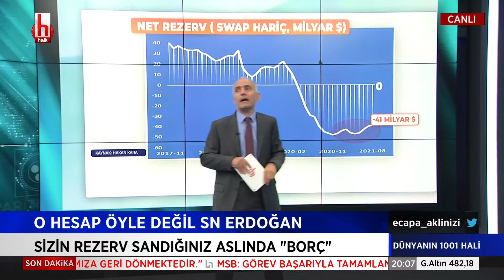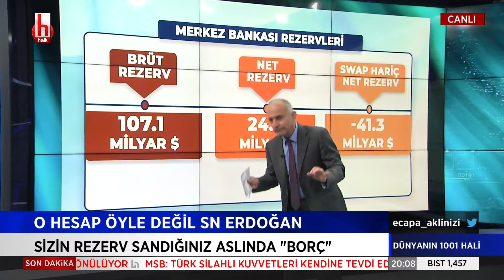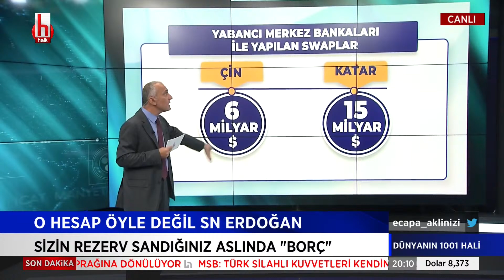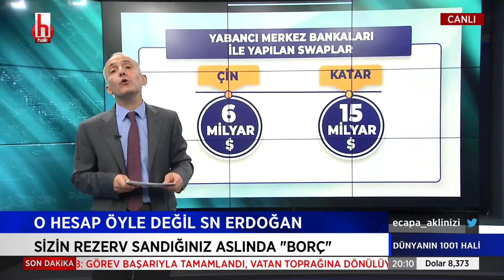Emin Çapa: Sayın Erdoğan! Halkınıza açık açık söyleyin, hangi işlem devam ediyor!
Emin Çapa ile Dünyanın 1001 Hâli her çarşamba saat 20.00 ile 21.00 arasında Halk TV’de.

Programda sadece ekonomi değil, gündemin sıcaklığı arasında eriyip giden bilimsel gelişmeler, insan hikâyeleri, yeni keşifler ve teknolojiler de yer alıyor.